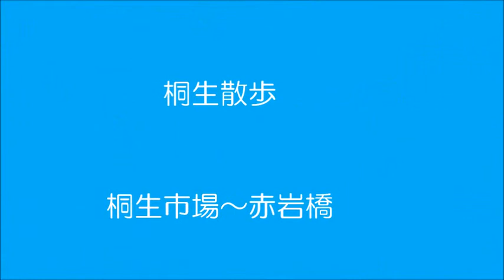桐生散歩 ・桐生市場～赤岩橋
桐生散歩 です。
桐生市場から赤岩橋まで、冬の寒い道を赤城山を観ながら、自転車で走ってみました。
４倍速でご覧ください。

赤岩橋（あかいわばし）は、群馬県桐生市内を流れる渡良瀬川に架かる道路橋。
橋上の路線は群馬県道3号前橋大間々桐生線で、桐生市の中心街と渡良瀬川右岸の相生地区とを結ぶ。
下流約150mに上毛電気鉄道上毛線の渡良瀬川橋梁が架かる。
赤岩橋 (渡良瀬川)の位置（群馬県内）赤岩橋 (渡良瀬川)
左岸（西岸）：群馬県桐生市堤町
右岸（東岸）：群馬県桐生市相生町
1902年（明治35年）、初代赤岩橋が開通[1]。1938年（昭和13年）8月31日に流失[2]。1941年（昭和16年）7月に二代目に架け替わり、1999年（平成11年）3月に三代目が開通した。
赤岩橋の架かる地点付近は、右岸の富士山、左岸の丸山に挟まれた渡良瀬川の狭窄部にあたり、橋より下流は大きな中洲の広がる氾濫原となっている。
1947年（昭和22年）9月14日にはカスリーン台風によって赤岩橋下流（両毛線渡良瀬川橋梁付近）で堤防が決壊し、桐生市に甚大な被害をもたらした。
こうしたことから赤岩橋は渡良瀬川の砂防事業における基準点となっており、これより上流域を対象として国土交通省による直轄砂防事業が行われている。